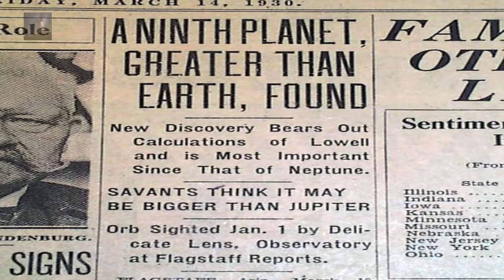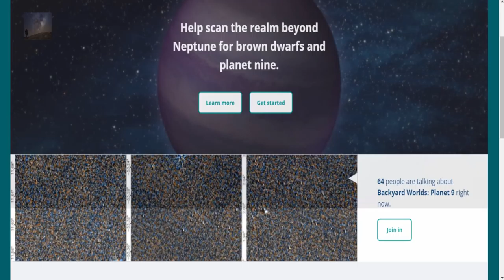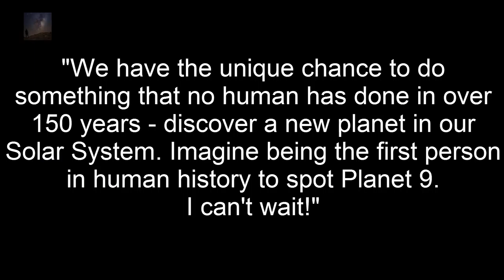The Search is on for our Solar Systems Lost Planet: The Lost 9th Planet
This Planet has been visible by Astronomers on the Earth before, but we are talking around 5 thousand years ago in the time of the Ancient Sumerians, they called the Planet Nibiru, and have even depicted god-like beings who visited the Earth as the Planet made it’s orbit around the Sun